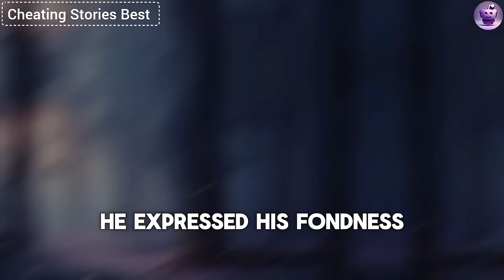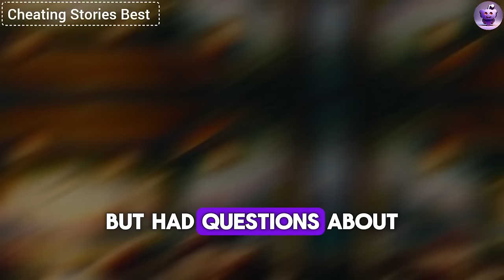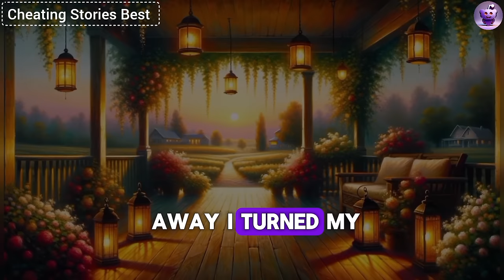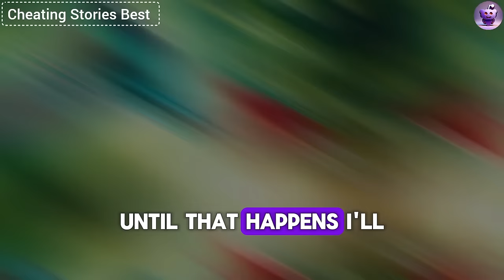I Was In Shock When I Zoomed In On The Camera Footage And Saw My Cheating Wife's Infidelity...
"I was in shock when I zoomed in on the camera footage and saw my cheating wife's infidelity. I conducted a thorough investigation, gathered all the evidence, and caught her red-handed. She cowered in the corner and cried, but without remorse, I kicked her out of my life and stripped her of everything..."